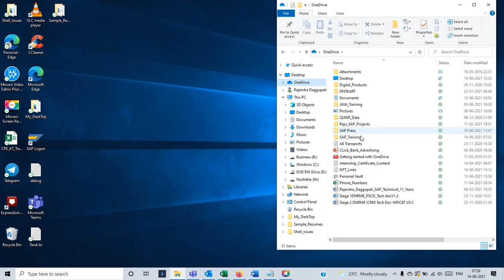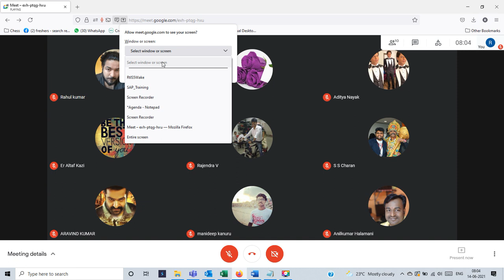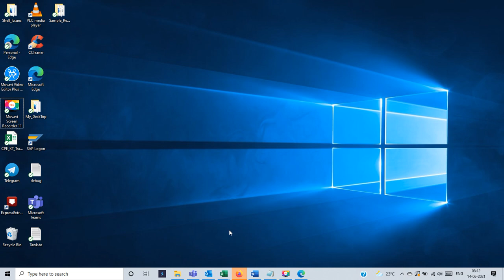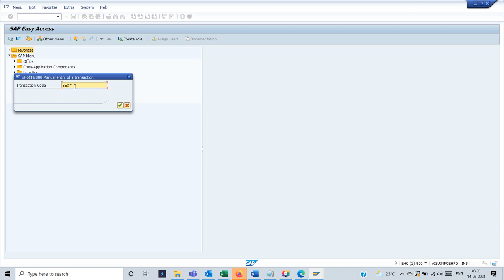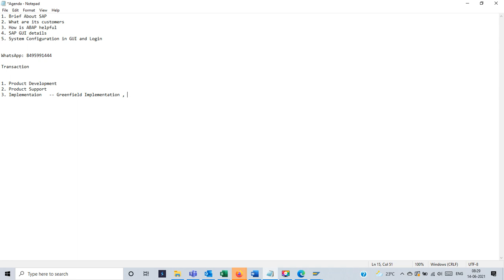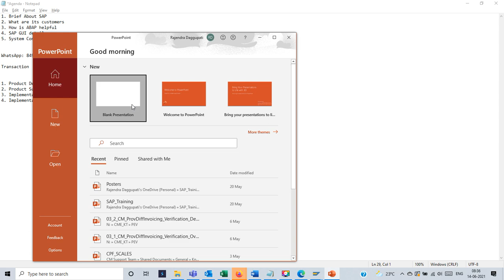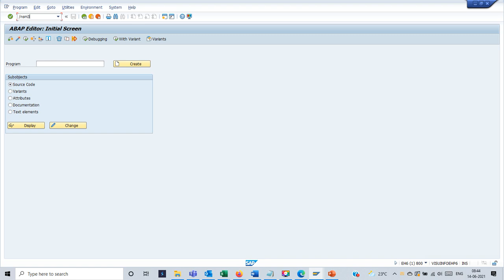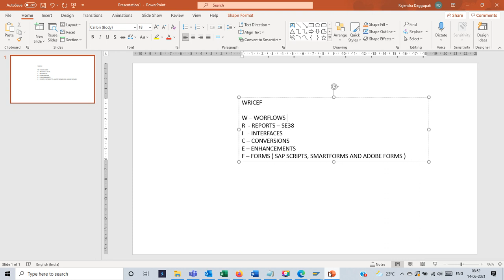SAP ABAP Training Day 1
This video is the recording of Day 1 of SAP ABAP Training by DNushitha Technologies